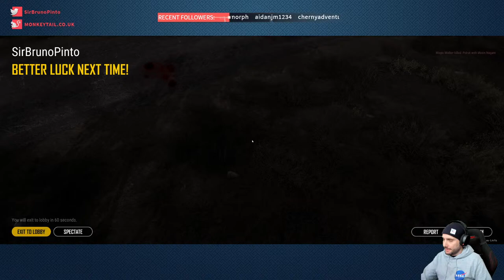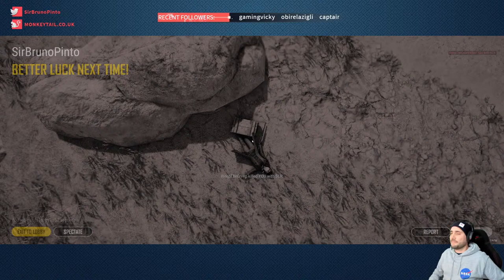Monday Tofu Dinner Hunt